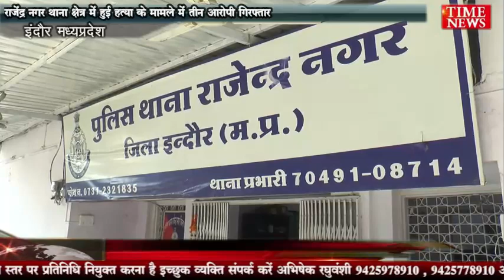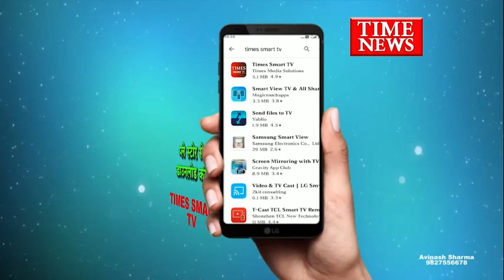राजेंद्र नगर थाना क्षेत्र में हुई हत्या के मामले में तीन आरोपी गिरफ्तार